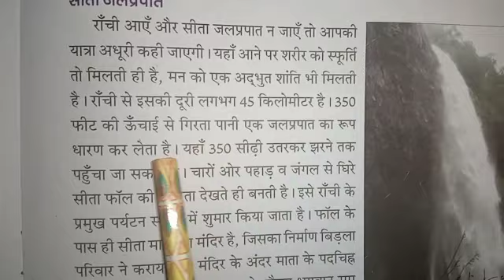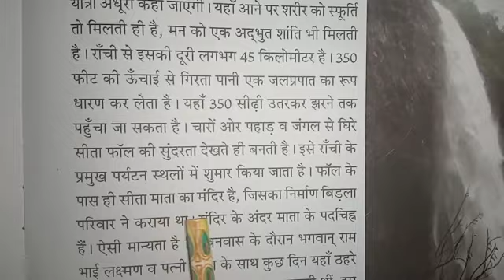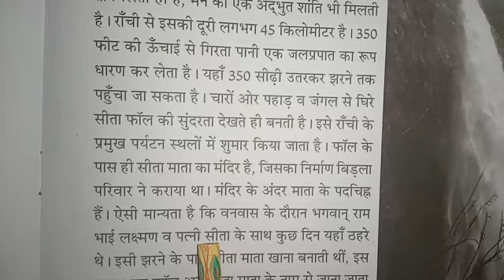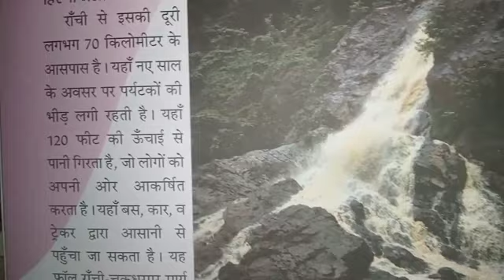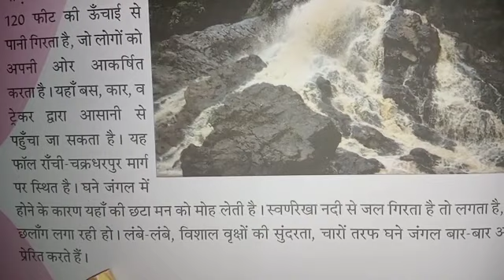सीता जलप्रपात(रांची)/भगवान राम लक्ष्मण और सीता मां यहां रहा करते थे बनवास के समय /झारखण्ड जलप्रपात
झारखण्ड सीता जलप्रपात(रांची
झारखण्ड सीता जलप्रपात
झारखण्ड जलप्रपात